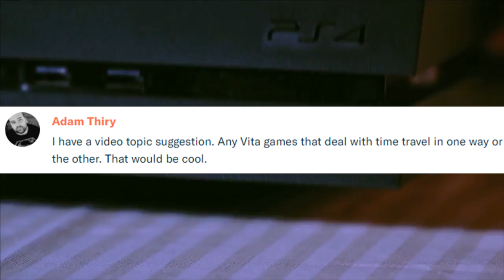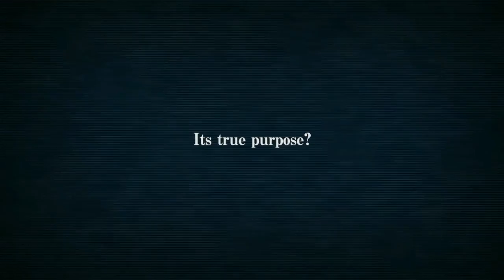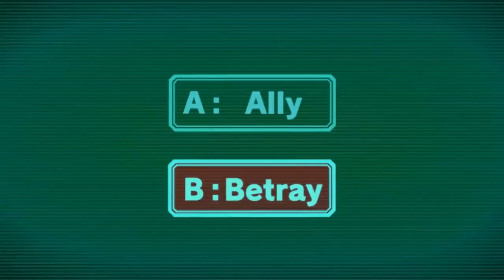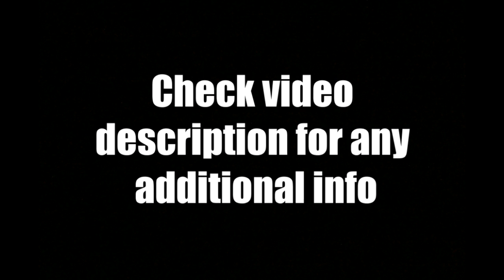PS Vita Games With Time Travel Elements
Today's 2019 Playstation Vita News Update Review - It's all about Vita games with time travel themes.

If you enjoyed the video consider supporting the channel for as little as $1.